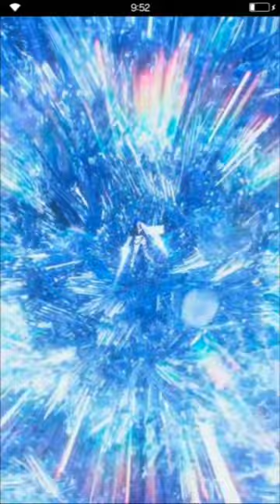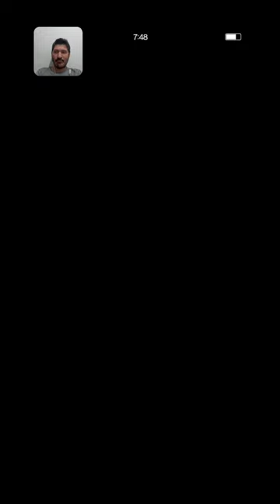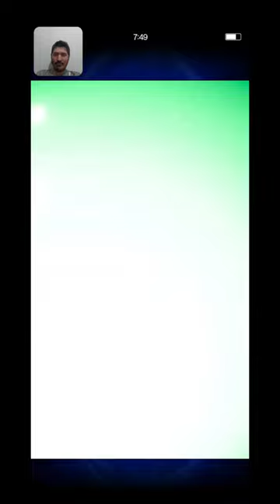FFBE Global - Rulers Of The Feymarch (El Rey del Limbo/Leviatán) - Batalla y Guía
una guía medianamente sencilla contra Leviatán del evento el rey del limbo